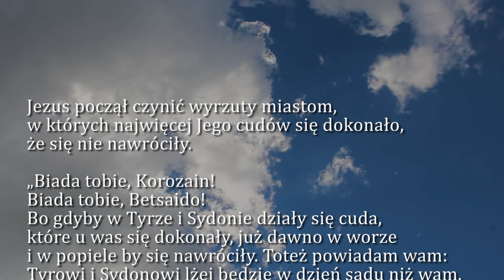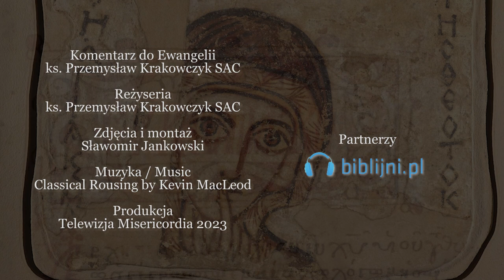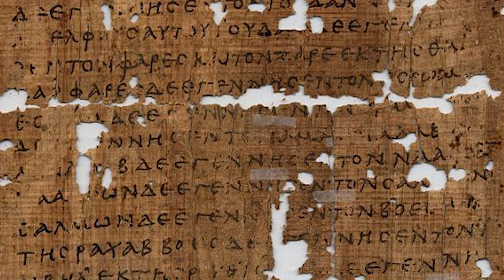Dobra Nowina na dziś | 18 lipca - Wtorek, XV tyg. zwykłego